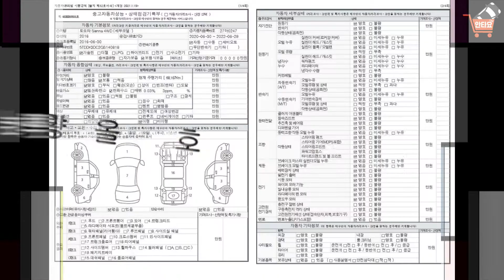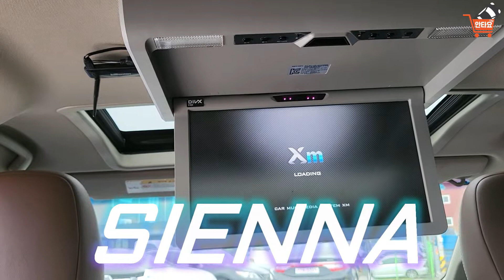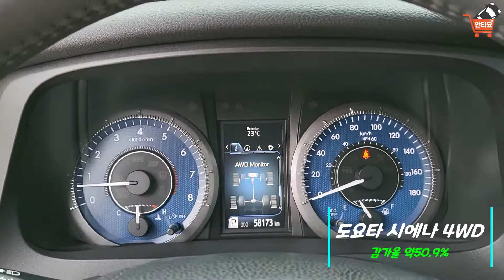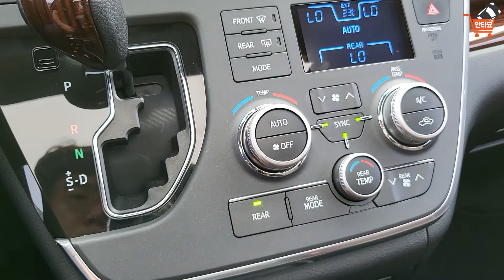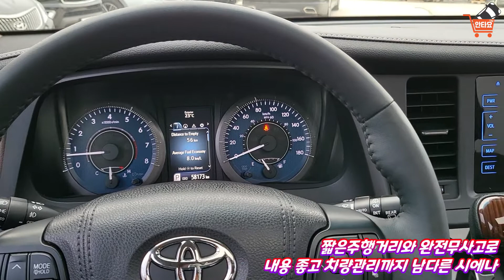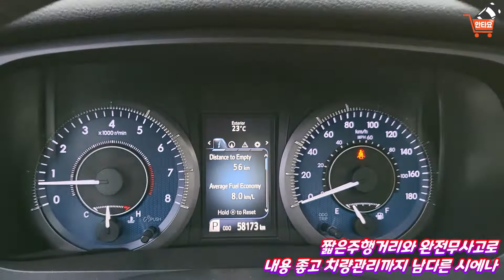가족을 위한 패밀리카~ 시에나 2016 중고차(판매완료)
2016년 미국에서 가족을 위한 최고의 패밀리카로 선정된
도요타 시에나입니다
가솔린으로 조용하고 풀타임4륜구동으로 캠핑까지 딱!!
TOYOTA SIENNA 3.5AWD Limited
2016년형 중고차입니다/판매완료/

58,000km,완전무사고,1인신조,용도이력무
정비내역 보유~ 관리가 남다른 중고차 시에나~
신차가 5480만원/감가율 약50.9% 2690만원 판매!!

대한민국 중고차 전문브랜드 안타요카

대한민국 프로그램 제작 울트라소프트
Republic of Korea program production Ultra-soft